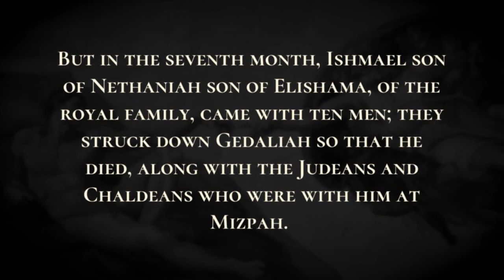Gedaliah Made Governor of Judah - Holy Bible, 2 Kings 25:22-25:26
Gedaliah Made Governor of Judah

He appointed Gedaliah son of Ahikam son of Shaphan as governor over the people who remained in the land of Judah, whom King Nebuchadnezzar of Babylon had left.  Now when all the captains of the forces and their men heard that the king of Babylon had appointed Gedaliah as governor, they came with their men to Gedaliah at Mizpah, namely, Ishmael son of Nethaniah, Johanan son of Kareah, Seraiah son of Tanhumeth the Netophathite, and Jaazaniah son of the Maacathite.  Gedaliah swore to them and their men, saying, “Do not be afraid because of the Chaldean officials; live in the land, serve the king of Babylon, and it shall be well with you.”  But in the seventh month, Ishmael son of Nethaniah son of Elishama, of the royal family, came with ten men; they struck down Gedaliah so that he died, along with the Judeans and Chaldeans who were with him at Mizpah.  Then all the people, high and low and the captains of the forces set out and went to Egypt; for they were afraid of the Chaldeans.